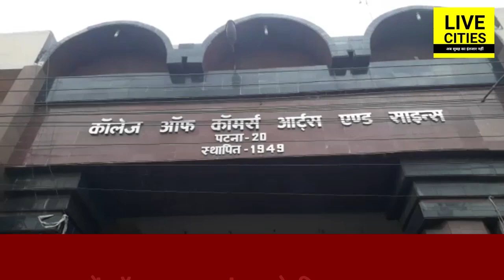Bihar में Online Admission System के खिलाफ Student का गुस्सा, छात्र नेताओं ने काटा बवाल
Bihar में Online Admission System के खिलाफ Student का गुस्सा, जाप के छात्र नेताओं ने काटा बवाल l LiveCities